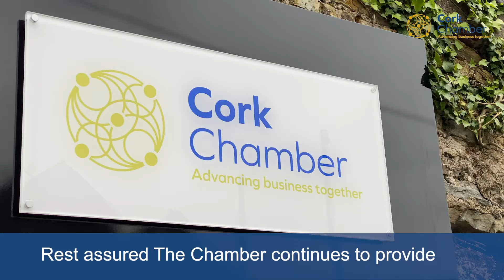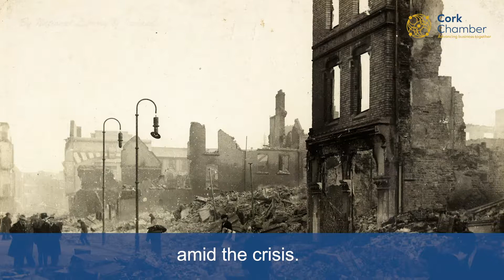Building Resilience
Paula Cogan, President of Cork Chamber addresses the business community of Cork as the region begins to plan to reopen the economy.